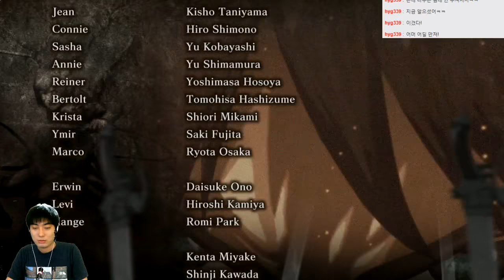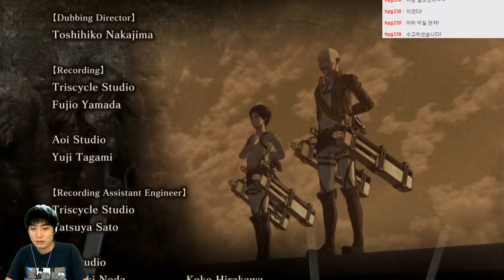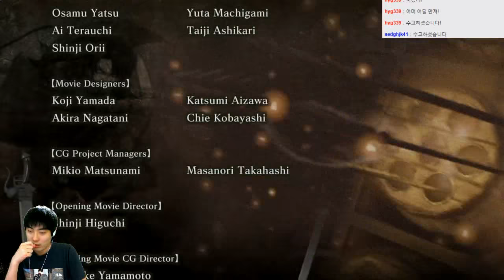진격의거인 스토리모드:진진격모드(최고 난이도) | #19(엔딩) - by조마문 (PS4) ( 초고화질 進の巨人 ATTACK ON TITAN )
진격의거인 스토리모드 한글자막 진행 난이도는 진진격모드 최고 난이도입니다. 게임고수 보다는 예능공략BJ다보니 입담위주로 봐주길 바랍니다.
(進の巨人 ATTACK ON TITAN)